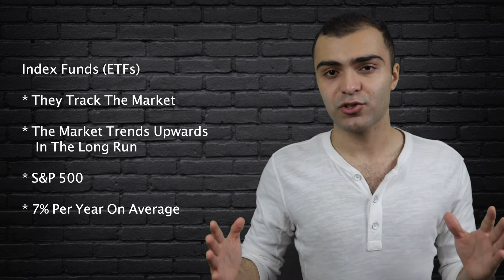GIC Investments Canada 2022 - Are GIC Investments Worth It?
In this video, we go over GIC investments, and discuss whether the low return is worth the risk averse investing or not. As well as this, we take a look at the rates offered by Canadian Banks on these investments, and other low risk investments that produce a decent return on investment.

GICs, or Guaranteed Investment Certificates, are a risk averse investment where your capital is at no risk, but locked away for a specific amount of time. Generally speaking in investment, the lower your risk tolerance, the lower your return, and since GICs offer no risk, they also come with low returns and strict terms and conditions such as making your investment non-cashable for the agreed upon term.

For example, if you sing up for a 5 year GIC, it means that you will not be able to withdraw the money that you invest for the next 5 years, and in return, you will receive a very low but guaranteed return over that period.

In this video, we go over whether these low returns are worth the investment, what interest rates are offered by Canadian banks when it comes to GIC investments, and what other low risk investments can you look into if you are only looking at GICs because you don't really know how to invest your money.

The first problem with GICs is that the return is just way too low. For example, credible banks such as CIBC, Scotiabank, RBC, and BMO all offer minimal returns, with the best rate being the 5 year GIC product where you only receive 1.55% interest per year. Compare this to the EQ Bank savings account where you receive a 1.25% interest rate on a normal bank account, where you are not obligated to keep your money locked away and you are not paying any fees whatsoever.

Also keep in mind that the inflation rate is approximately 2% on average, which means that when your money is losing 2% of its worth every year and you are only recovering 1.55% of its value from the GIC interest rates, you are actually losing 0.45% of your money's worth by keeping it in one of these GIC offerings.

The only half decent GIC offering in Canada is the 3 year GIC offered by TD where you receive 10% on your investment after 3 years. This is an average interest rate of 3.2% per year, which is at least above the inflation rate. That said, there are definitely much better investments where you can make a higher amount for minimal risk.

Another problem with the GICs is the opportunity cost that comes with locking your money away for a long period of time, as this means that you are not able to put that money into a better investment for that specified period of time, and given the low return of GICs, this means that you are assured to miss out on much higher gains from other low risk investments.

So if you are someone who is looking into GICs due to not knowing how to properly invest your money with low risk, then I would suggest you look into index funds.

Index funds, also referred to as ETFs, are funds that contain a small portion of each big company on the market, and due to this, they end up tracking the market, where they go up and down with the trend of the market.

0:00 Intro
1:34 The Return is too Low
3:25 Opportunity Cost
3:52 The Only Not Terrible GIC (TD)
4:23 Index Funds or ETFs
5:41 Recap